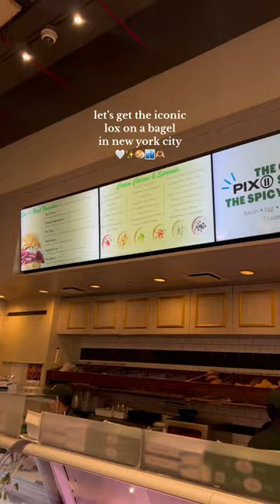ordering an iconic everything bagel with cream cheese & lox in NEW YORK CITY !! 🥯✨